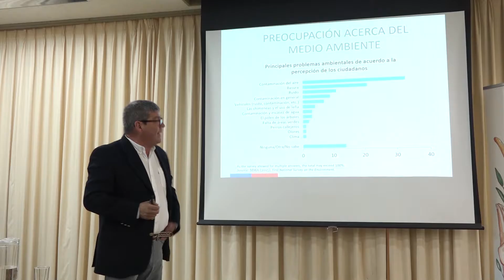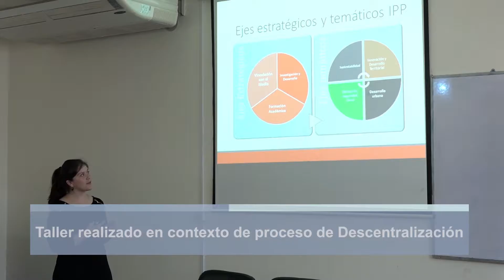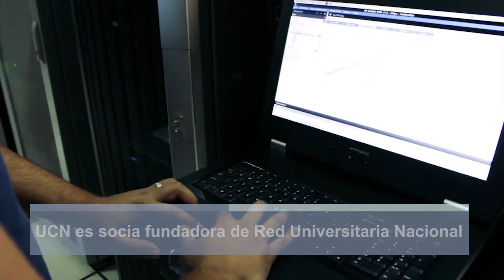Noticias UCN al Día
Edición del 25 de enero de 2017